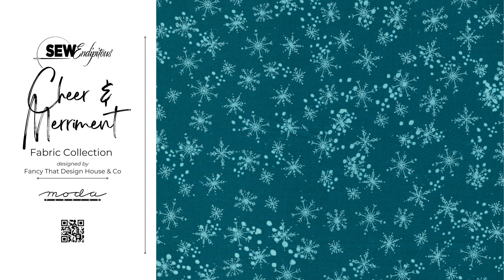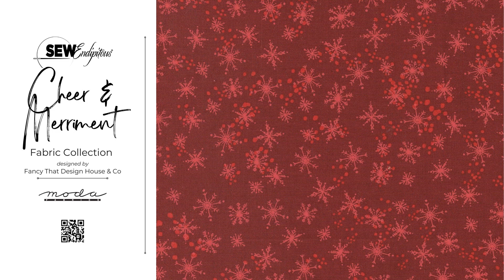Cheer & Merriment Fabric Collection Lookbook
Cheer & Merriment Fabric Collection
Designed by Fancy That Design House & Co for Moda Fabrics

While the fireplace inside is crackling with warmth, outside the snow falls on every branch, bough, and berry. Christmas carols and good tidings are the sounds of the season, and it truly is the most wonderful time of the year. It's the time to cozy up with Cheer and Merriment, and celebrate the season with prints inspired by the winter outdoors. A traditional holiday palette meets modern pops of color, and the panels in this collection are sure to make every spirit bright. May Cheer & Merriment fill you with JOY!